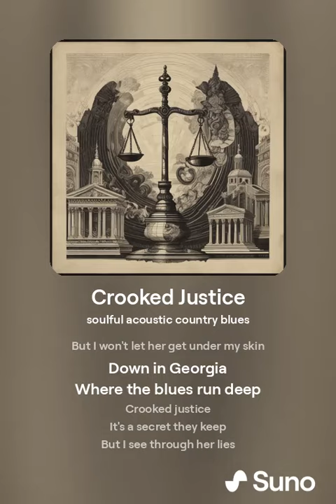Georgia Crooked Justice. The FanniWillis song.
This is a song about a certain prosecutor,

PO-Box:
N.Starow
4283 Express Lane
Suite SE2140